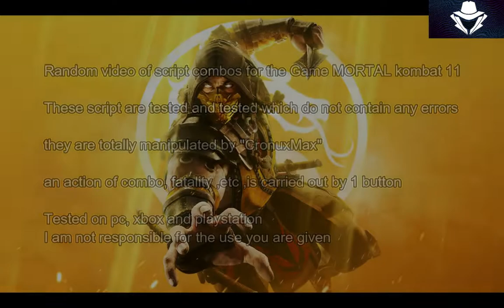Mortal Kombat 11 Sonya Tournament v1 CronusMax and Titan One Script combo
Sonya Tournament v1 mk 11

others

Added Smart-combos (new combos follow at the end of the main one)

Automated private script
of the character of Sonya Tournament v1 for mortal kombat 11
using "CM" o "Titan One

* 16+ automations of the best damage performance in combos, combo break defense, spam spell, x-ray, death Punch, fatalitys, etc.

* Variations of combos to make the maximum damage
* Variations of spam spells
* Variations of defense break combos
* Variations of fatalitys
*etc

Tested running at %100 on, PC, Xbox and Playstation

Skype
Smarttaura